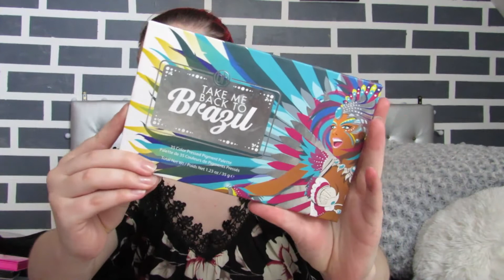♥| COLLECTION makeup | Palette & Lipstick |♥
Hello,

Voici ma petite collection de makeup ♥

PALETTES =

LEVRES =

Certains lien, que je ne trouve pas , désolée !

J'espère que la vidéo vous a plut et n'hésitez pas a liker, commentez et partager ! ♥

XXX